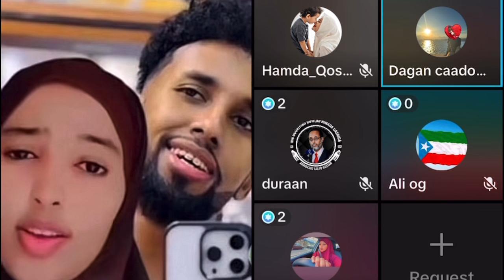Miss Uunsi sababta ay sunta u cabtey, C/fataax mindi ayey gelisey hospital buu yaala eedadiis oo 🤔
Miss Uunsi Cabdifitaax ayaa loo diidey iney hospitalka ku booqato